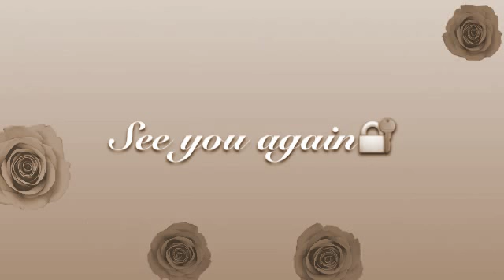My auntie xxxx